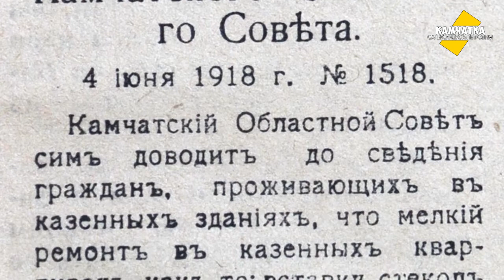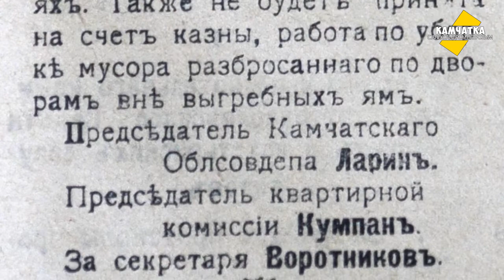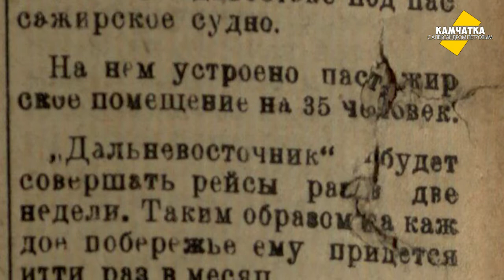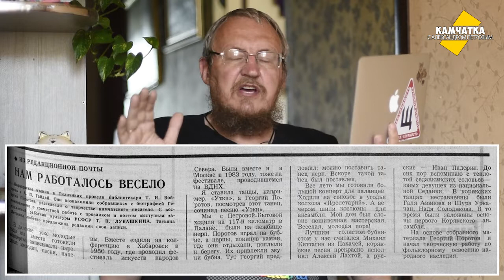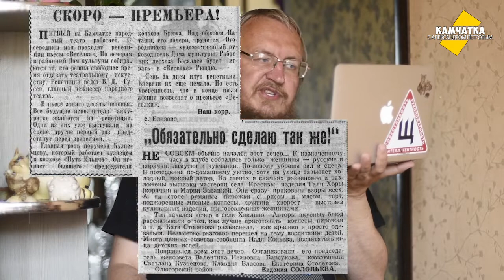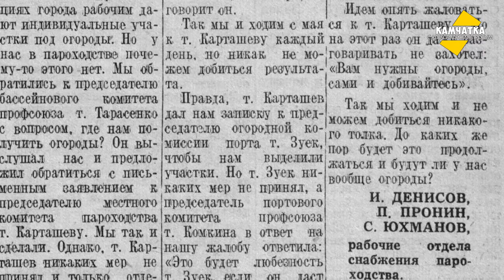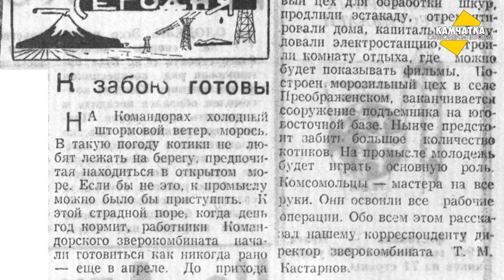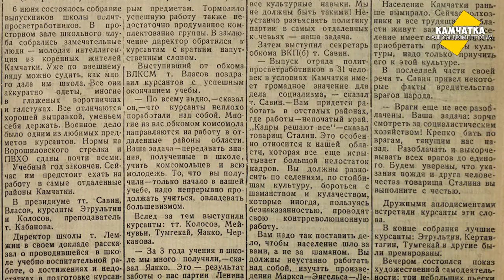КАМЧАТКА ДЕНЬ ЗА ДНЁМ  4–10 ИЮНЯ ♥ ПЕРЕЗАЛИВ